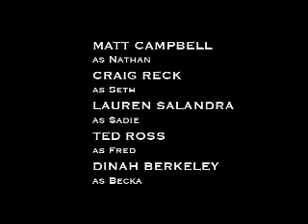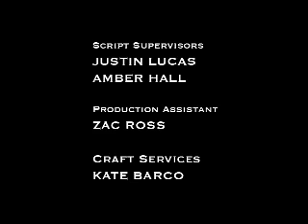Housemates episode 5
Nicki calls a house meeting and tries to convince the other Housemates that the house is haunted. Becka and Kristin are skeptical. Eric and Matt bro around all afternoon. Matt and Kristin have a sexy time making pancakes. Nicki and Kristin finally duke it out.